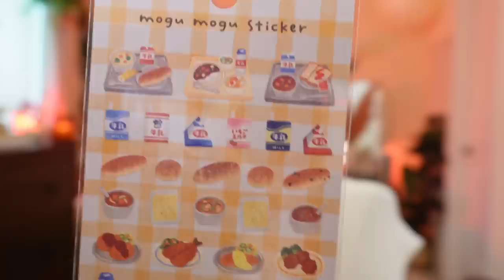Recent Cozy Favorites🕯📚 - decor, stationery, games & more!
My recent cozy favorites for your perusing!!

My discount link for the lovely DIME Beauty fragrances is right and the code is: COZYK20

0:00 - intro
0:14 - body care + DIME
2:40 - food & drink
4:39 - stationary
7:51 - decor & home
12:17 - clothing
14:16 - games & books

Decor & Home
Desk Lamp
Acrylic Shelves
Bed Caddy
Mushroom Lights

Clothing
TTInventory Shop (collection out now!)

Cozy K
235 Westlake Center # 413